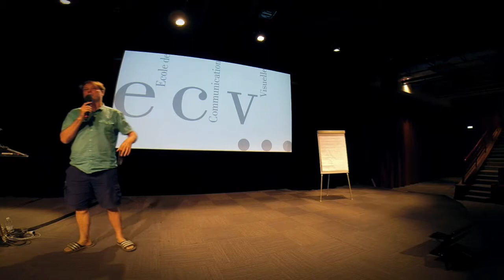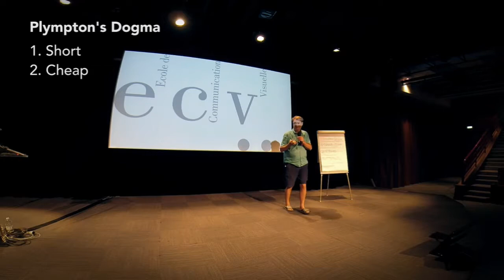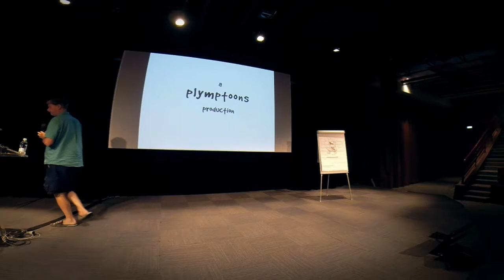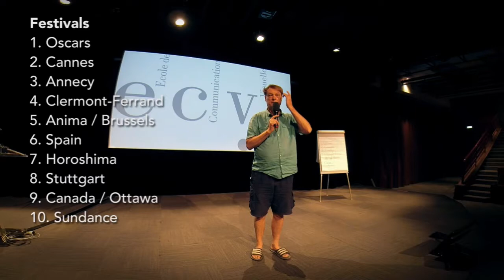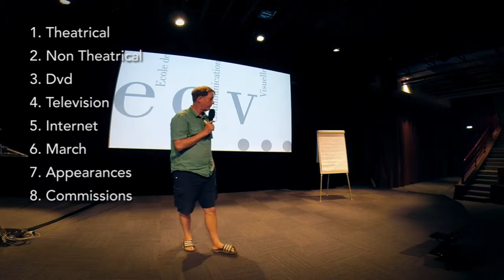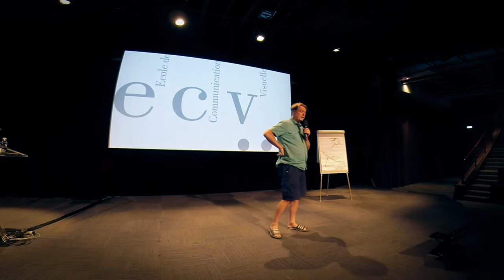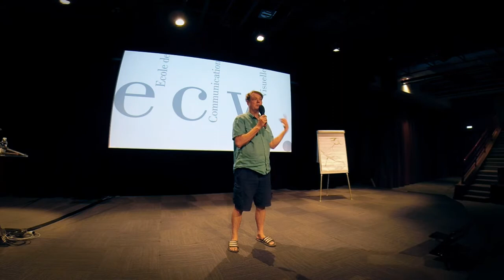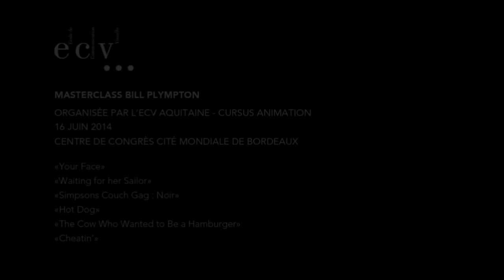Masterclass Bill Plymton ECV Aquitaine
Masterclass de Bill Plympton organisée par l'ECV Aquitaine,
Cursus Animation.
Centre de congrès cité mondiale à Bordeaux le 16 juin 2014.